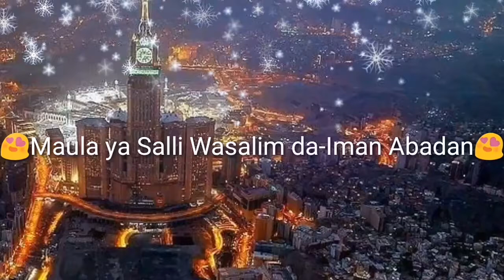February 27, 2021